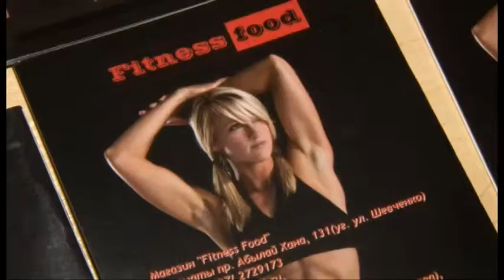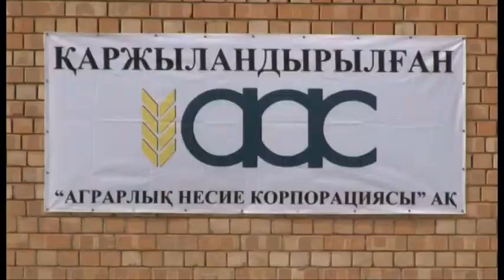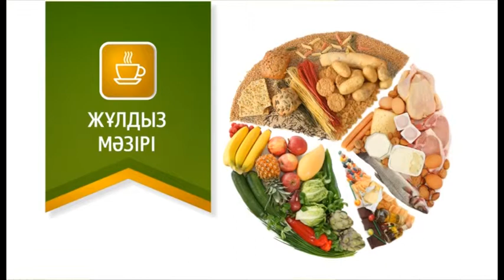«Ас Арқау» — 30-маусымдағы шығарылымы